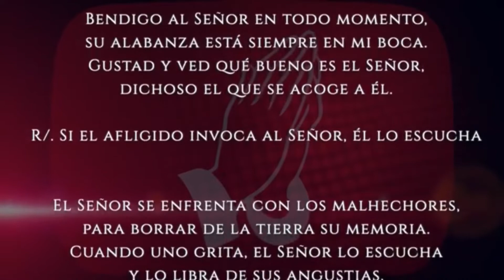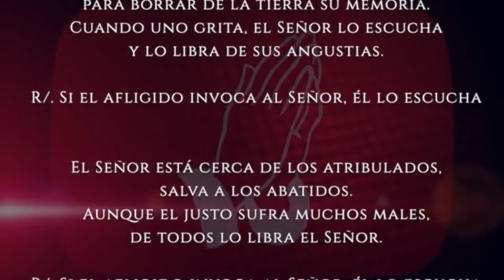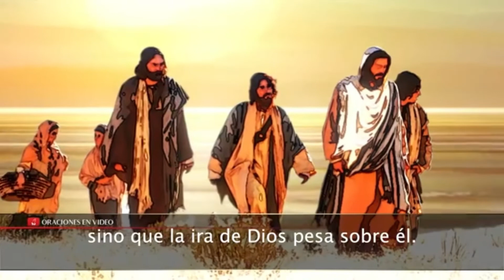Evangelio del día Jueves 15 de Abril 2021